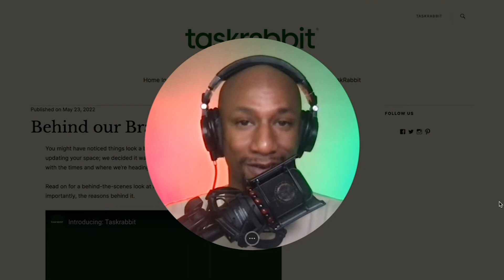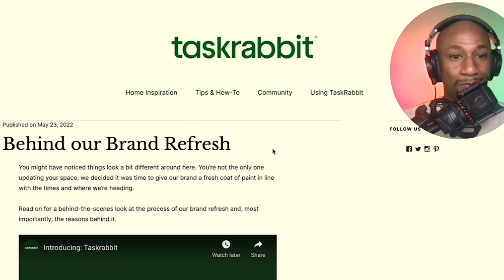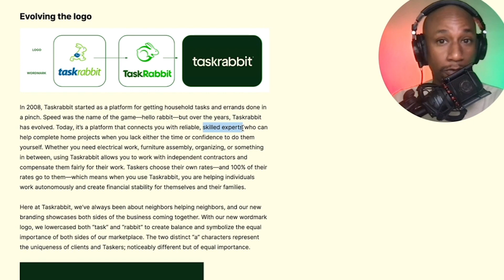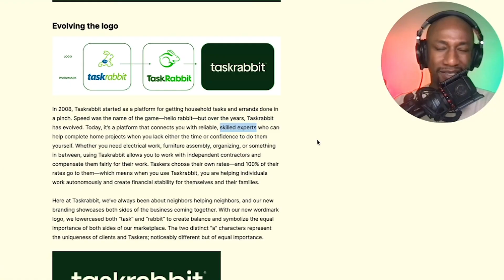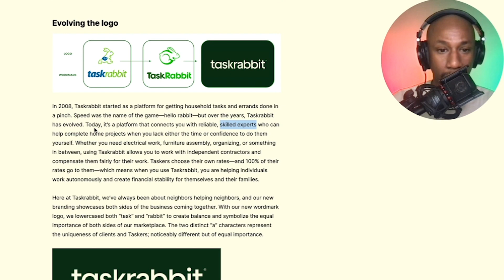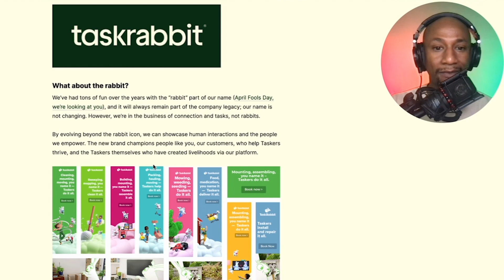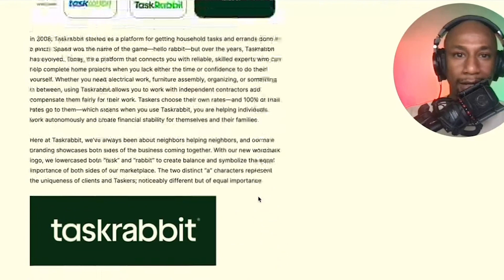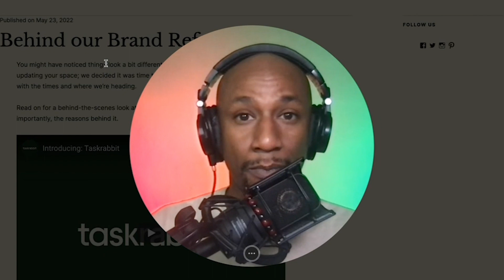Make Money, New TaskRabbit - More Than a Gig App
TaskRabbit is evolving, and I now believe it's for the better. If you don't know about TaskRabbit, it's one of the best gig apps that help connect people who need help with moving, yardwork, mounting, or assembling furniture, for example, with independent contractors who can do these tasks.

In this video, I share the new TaskRabbit logo and my thoughts about their explanation for doing so. Personally, I like the logo, the new catchphrase, and their intentions to grow TaskRabbit into a cash cow for us skilled and motivated independent contractors who want to make money.

🤑 Start Your Portfolio with M1 Finance and get FREE Money using this

📈 Get FREE stocks or crypto when you start investing with WeBull

😁 💦 Stay hydrated

Financial education and financial literacy are essential for us here on this channel. We want to empower others to take control of their lives by improving their finances, including making, managing, and growing money. Make money with a job and gig apps such as TaskRabbit or Fiverr. Or make money by starting your own business. Budgeting and financial planning are critical for managing your money. Investing in stocks, including dividend or growth investing, may help you grow your money. This is one among many ways to potentially help you start increasing your income and making more money. Join the journey as we continue working towards financial freedom.